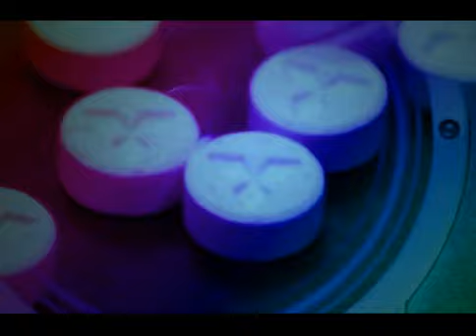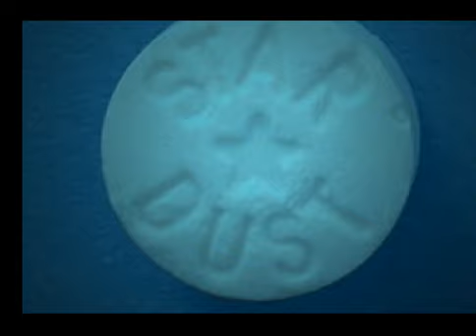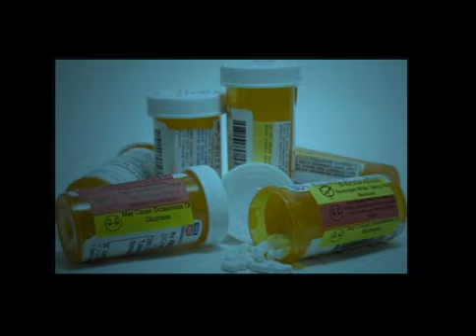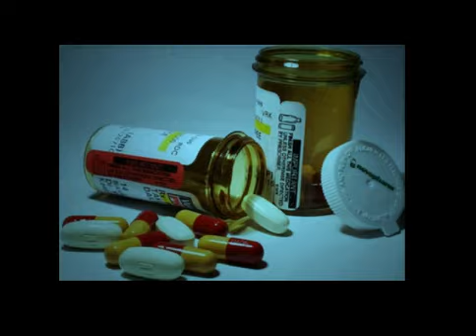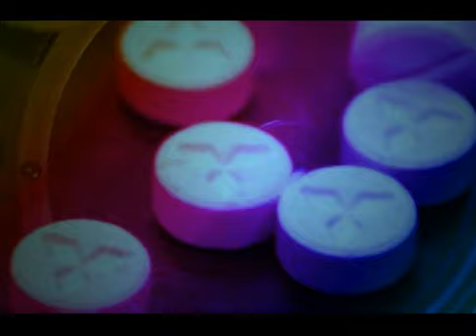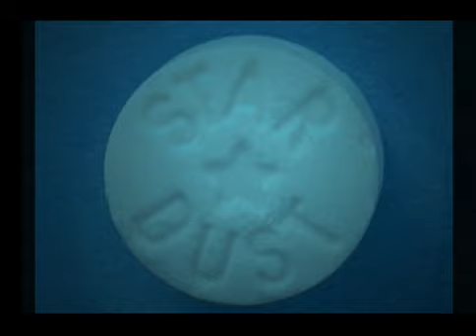Everything's A Dream - E Pill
feat The Wacsta aka Wacy Loco, 20 Below